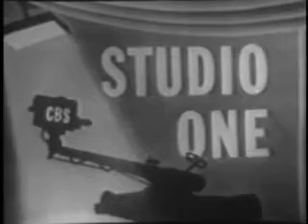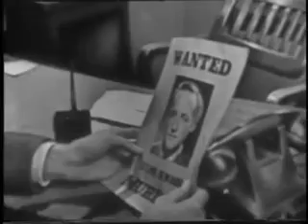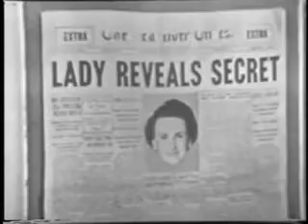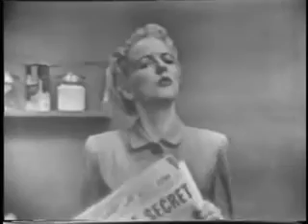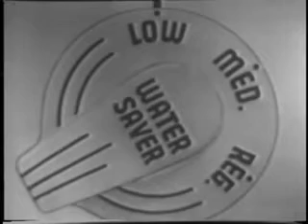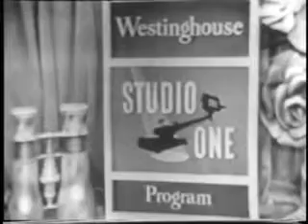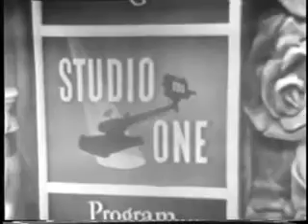Two Sharp Knives